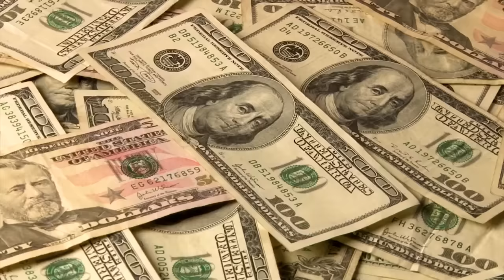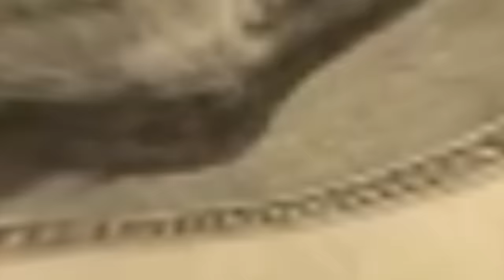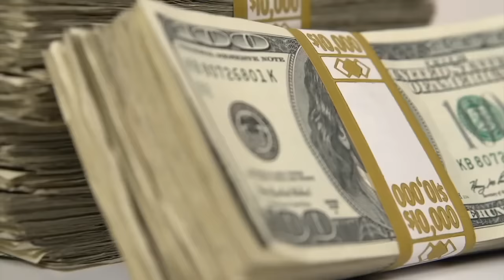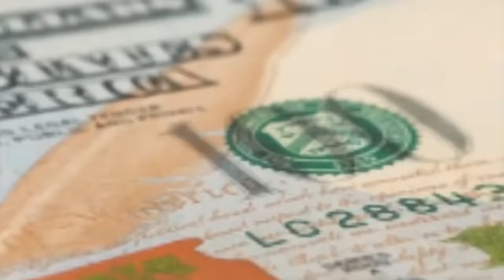The Top 10 Most Expensive Weddings Of All Time